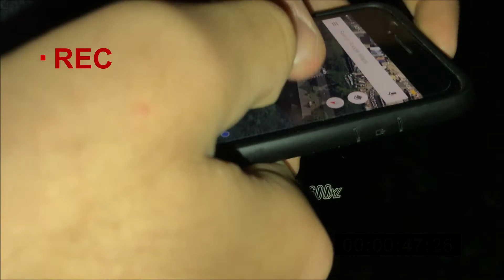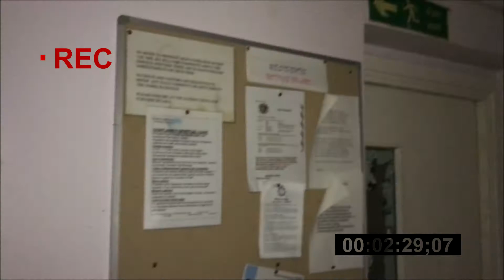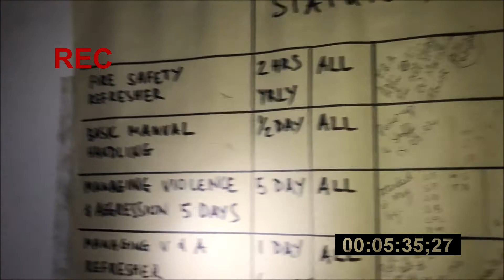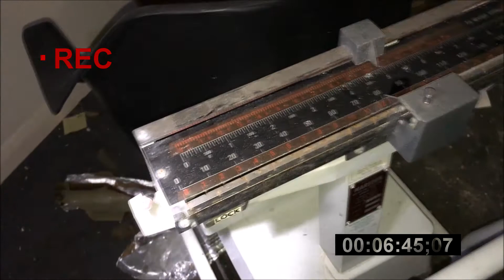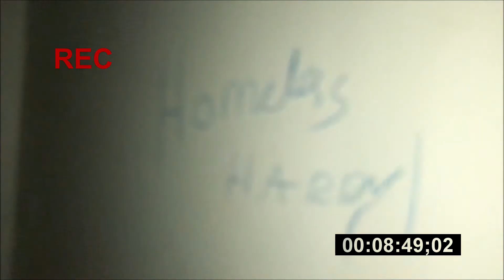*HAUNTED* EXPLORING DANGEROUS MENTAL ASYLUM!!!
Here we have another Urban exploration video, this time at an abandoned mental asylum that we believe to be haunted after some things that went on.

V festival cinematic coming next week! (Finally)